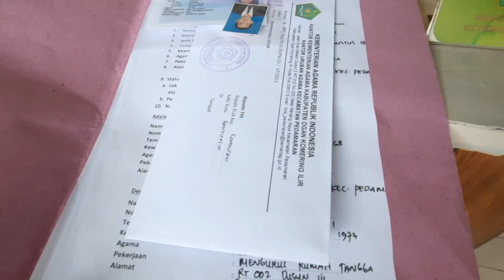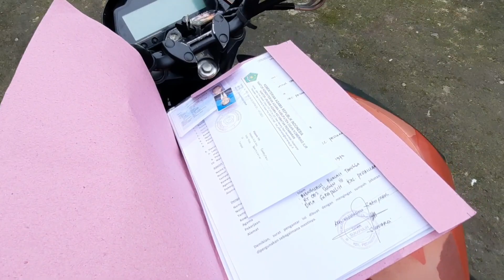CARA BUAT SURAT NUMPANG NIKAH 2021 •||• Numpang nikah untuk pria beda kabupaten